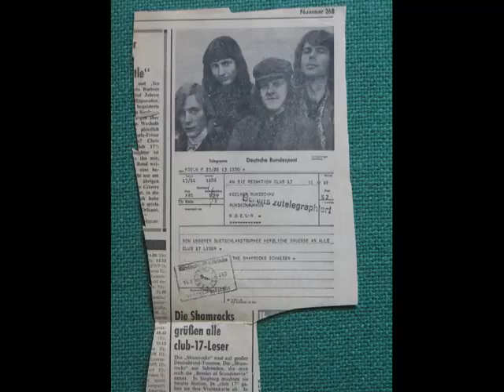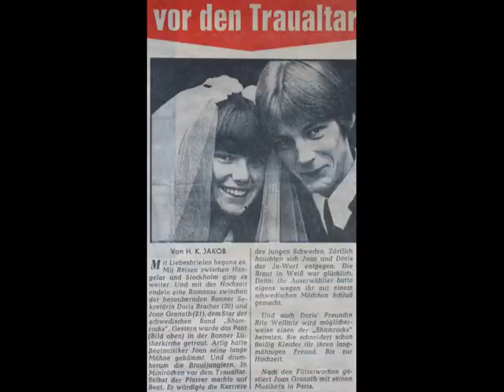The Shamrocks Things will turn out right tomorrow